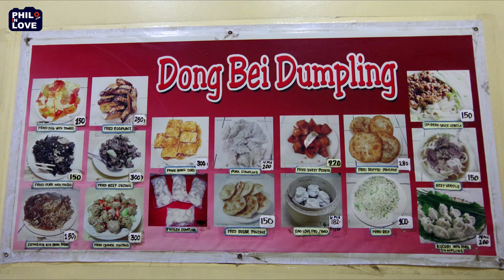Manila, Philippines | Dong Bei Dumplings in Binondo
■ Location : Dong Bei Dumplings, 642 Yuchengco St, Binondo, Manila, 1006 Metro Manila, Philippines

■ 콘텐츠 스튜디오. 필인러​브(PHILINLOVE) ■
 필리핀 대백과사전 (부제 : 필리핀에 대한 거의 모든 정보)